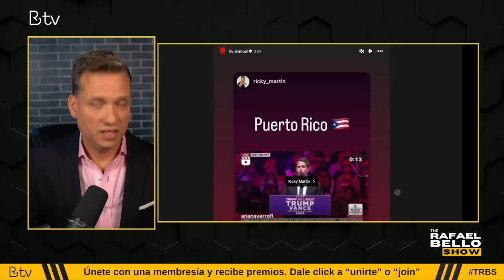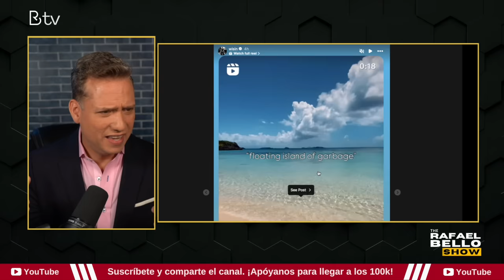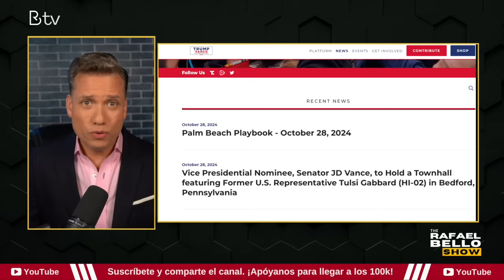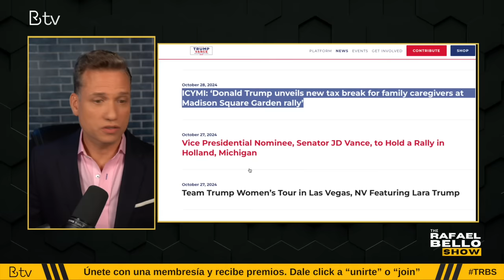“ISLA DE BASURA”: Insulta a Puerto Rico en Rally de TRUMP